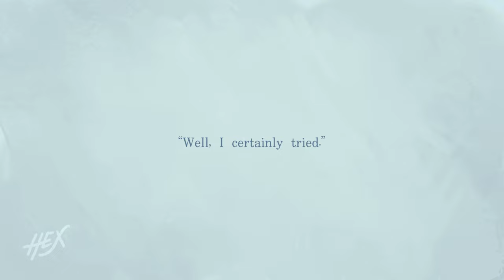Canary in a Coal Mine | Life Series SMP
An explanation (just so the video makes more sense!):

The phrase “canary in a coal mine” originates from a mining tradition dating to the 1910s, when coal miners used canaries to detect deadly gasses in the mines. The birds, being more sensitive, would die from these gasses, which would serve as a warning for the miners and allow them to evacuate with their lives. Nowadays, the phrase is used as an idiom for an early sign of danger.

In the Life Series, Jimmy always ends up dying first. A lot of people point out that Jimmy’s death marks when everything finally falls apart, where permadeaths take place and the carnage of the endgame is nearing.

So when people compare Jimmy to a canary, they’re saying that his death serves as an omen of what’s to come.

(I also quoted a fic from @chickinscratch on tumblr around 0:33 — please keep in mind that I interpret the ‘coal mine’ as the games itself!

Events based off of 3rd Life, Last Life, and Double Life SMP
Character by @SolidarityGaming

Active Links! (I go by @heavyhandedhex everywhere :D)